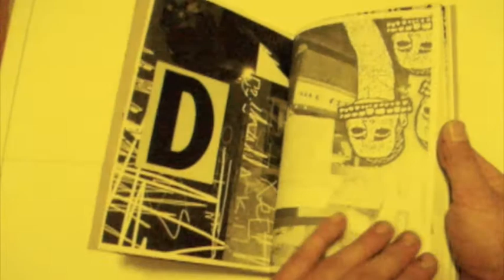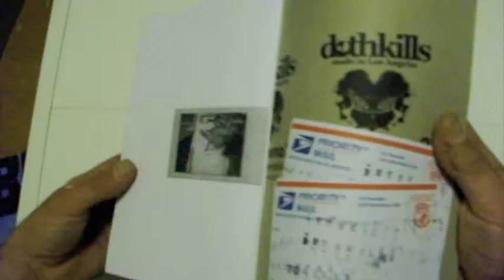Tester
Here's a look at a new zine we will be producing its called "Tester" Its a one of a kind hand made zine constructed of artist proofs all zine are hand numbered and stamped. No two are alike and the first one ever made this one got racked off the wall at a show.